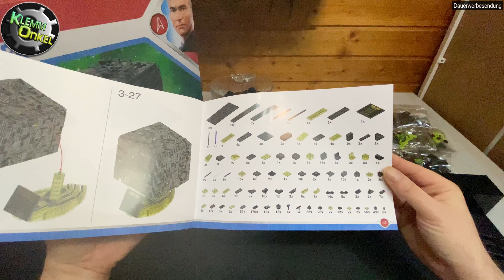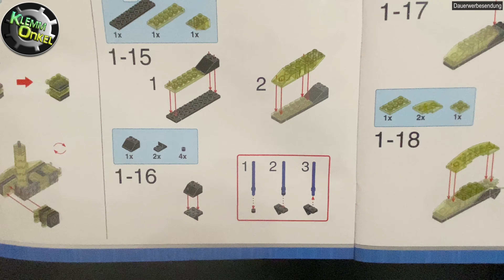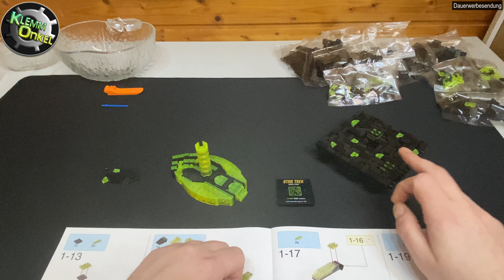Review | Aufbau + Fazit | Blue Brixx Pro 104179 - "STAR TREK - Borg Cube" | UHD | 4K | deutsch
Die Meinung eines "Trekkies" mit (ausführlichem) Unboxing und Aufbau nebst Tipps und Tricks zu den einzelnen Bauabschnitten - ich hoffe, das Video gefällt Euch. :)

"KNIPE X Präzisionszange" (bsplw. zum Kürzen von Schläuchen):

tolle "Divoom"-Produkte mit und ohne Lautsprecher (absolute Empfehlung!):
mit Lautsprecher:
- hier zu sehen - in schwarz
- in rot
- in weiß

ohne Lautsprecher:
- ab ca. 37:00 hier zu sehen

mein Review- und Aufnahme-Equipment:

schwarze Tischunterlage:

Vielen Dank! :)

Ich betrachte mich selbst als "AFOL" (= erwachsener Fan von Klemmbausteinen), alle Videos mit Bausätzen, die ich hier präsentiere, richten sich ausschließlich an andere "AFOLs".

Gefällt Euch mein Kanal, lasst gerne ein Abo da, habt ihr Anregungen oder Fragen, nutzt gerne die Kommentarfunktion, ich versuche stets alle Fragen zeitnah zu beantworten.